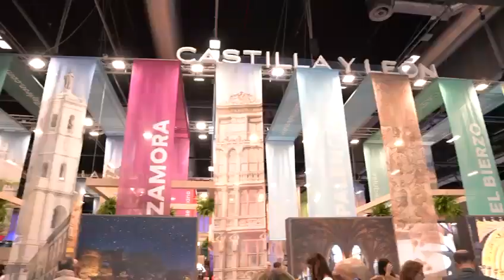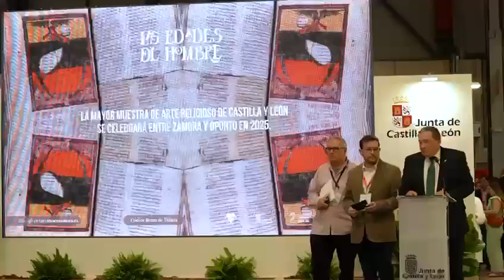Fitur 2024 - Resumen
¡Fitur2024 ha llegado a su fin y no podemos estar más contentos! 🎉 Han sido unos días increíbles en los que hemos podido dar a conocer las mil maravillas de nuestra provincia 😍 Para que podáis revivirlo con nosotros, os dejamos un vídeo resumen de lo que fueron estos días. ¡Esperamos que os guste tanto como a nosotros! 😊

¡Hasta la próxima, Fitur2025! 😉